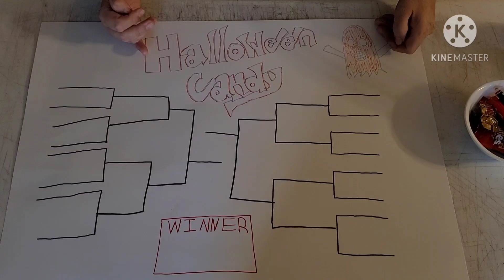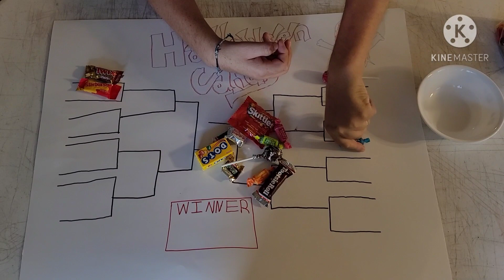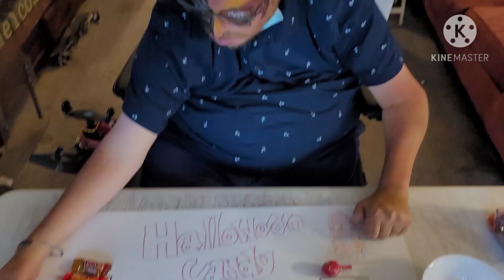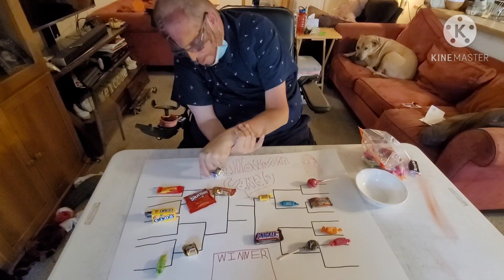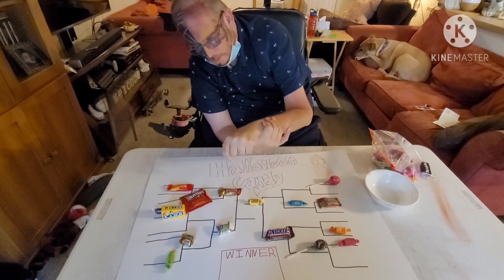Halloween 2020 Candy Challenge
alloween 2020

Out of all the candy we are handing out for Halloween,  I made a bracket and chose a winner.

Whats your favorite candy?

I also transformed into Wheelie Sloth 2020...

Wheelie Sloth also known as John Mitchell has a form of Muscular Dystrophy (Type FSH) ... he is married and had 2 children.

Even though he has a degree ino Accounting from Boise State,  2 of his greatest loves and pastimes are working with children ( he Substitute taught for 5 yrs) and working in the radio biz ( on and off for 15 yrs). After his disability advanced rapidly, he needed to quit working in the public.  Now he spends his days thinking of new ideas for his channel. when he's not watching TV, listening to music or roaming the streets in Idaho.

John does this project in hope's of gaining popularity and eventually making money to be more of a support with his family.

To contact Wheelie Sloth:

Wheelie Sloth c/o John Mitchell
6923 Noah Drive #101